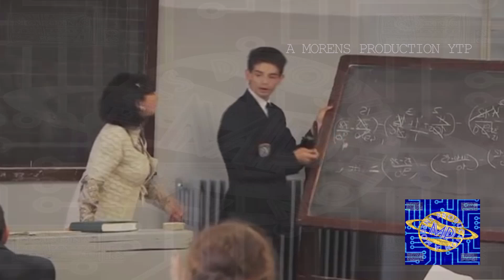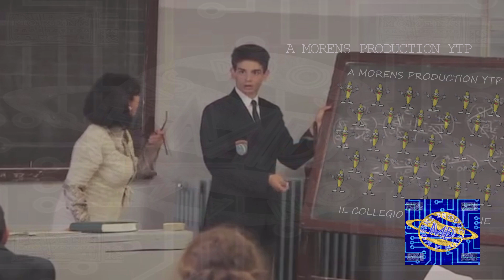Il Collegio YTPMV [MP YTP]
Dopo le 3 YTP sul collegio, mancava pure una YTPMV! ;)

Prima YTPMV del mio canale creata interamente con Sony Vegas
BGM Usata: Kitsune² - Take Off And Land